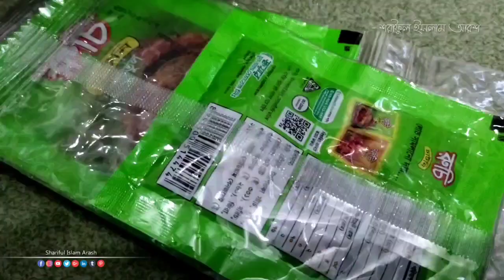কাঁচা আমের ভর্তা